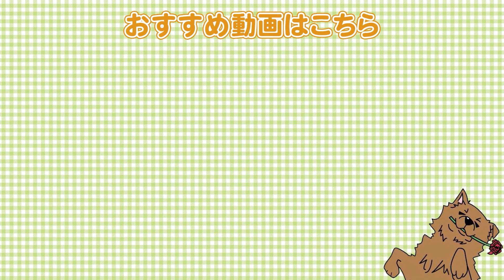心に刺さるコメントを頂きました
●柴犬②

【関連動画】